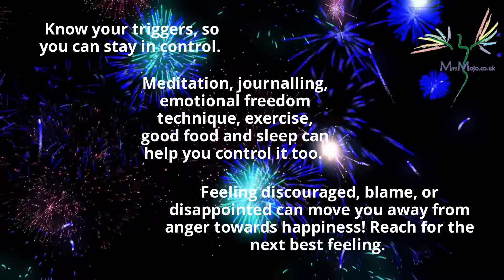How to deal with anger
Quick tips to help you deal with anger. If you'd like some more help to deal with anger, or anxiety, sign up to my free bundle